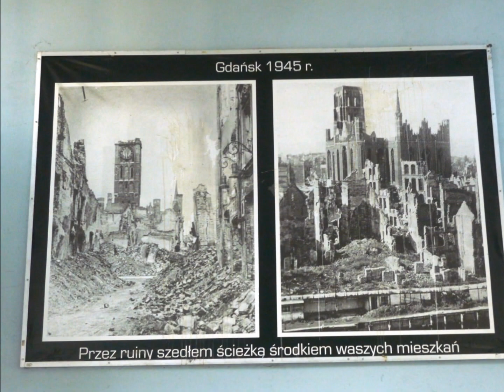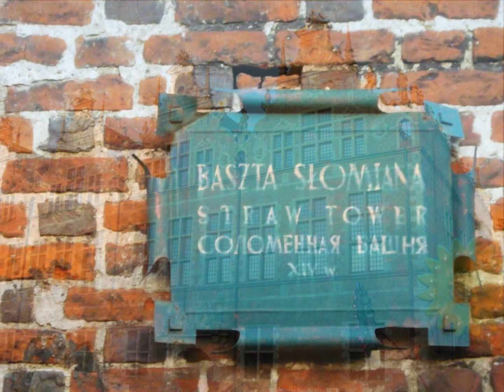Gdańsk Droga Królewska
Gdańsk
Droga Królewska
sierpień 2010